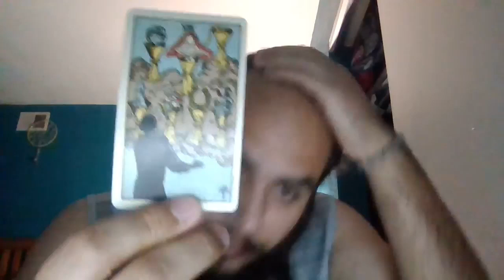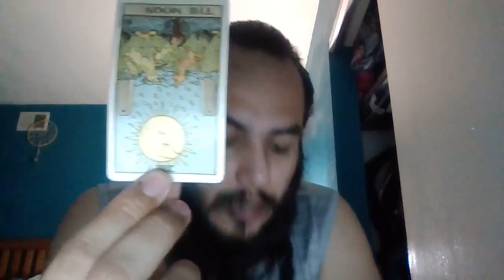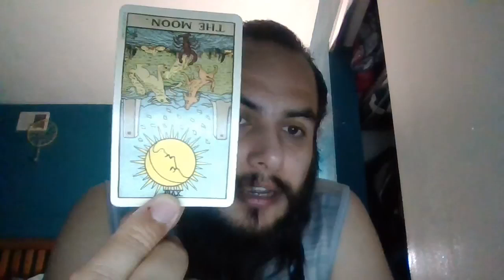October Forecast Rune Reading (PICK A CRYSTAL)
00:00 Intro
01:44 Crystal Selection
07:22 Pile 1
13:13 Pile 2
17:04 Pile 3
22:41 Final Thoughts